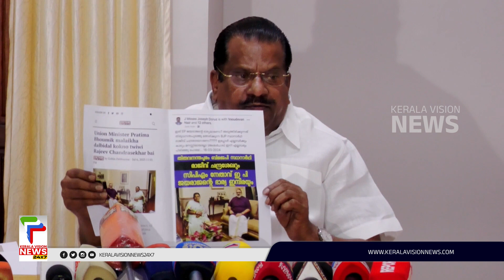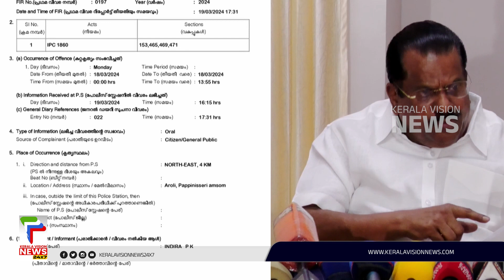കേരളത്തിലും "റിസോർട്ട് രാഷ്ട്രീയം" | അങ്കത്തട്ട് | Lok Sabha Election 2024 Special Program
The 2024 Lok Sabha elections are scheduled to take place in 7 phases from April 19 to June 1. Here’s a breakdown of the election schedule:

Phase 1 (April 19): Voting will be held in 21 states/union territories across 102 constituencies. This phase includes Arunachal Pradesh, Manipur, Meghalaya, Mizoram, Nagaland, Sikkim, Tamil Nadu, Uttarakhand, Andaman and Nicobar Islands, Lakshadweep, and Puducherry1.
Phase 2 (April 26): A total of 89 Lok Sabha seats across 13 states/UTs will go to the polls. All 20 seats in Kerala will be contested during this phase1.
Phase 3 (May 7): Voting will take place in 94 Lok Sabha seats across 12 states/UTs. All 26 seats in Gujarat will go to the polls on this day1.
Phase 4 (May 13): A total of 96 seats will be contested in 10 states/UTs. Voters in all 25 seats in Andhra Pradesh and all 17 seats in Telangana will cast their ballots1.
Phase 5 (May 20): This phase covers 49 parliamentary constituencies in 8 states/UTs. The lone seat in Ladakh will also vote during this phase1.
Phase 6 (May 25): A total of 57 seats across 7 states/UTs will participate in the Lok Sabha elections. All 7 seats in Delhi and 10 seats in Haryana will be up for grabs1.
Phase 7 (June 1): The final phase will see 57 seats across 8 states/UTs heading to the polls. All seats in Punjab and Himachal Pradesh

About COA